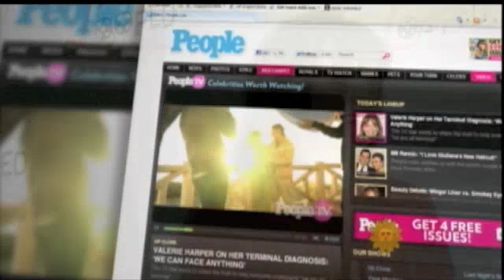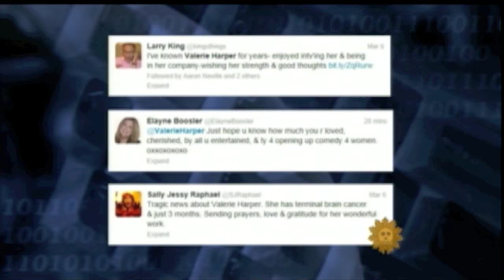CBS SUNDAY VALERIE HARPER